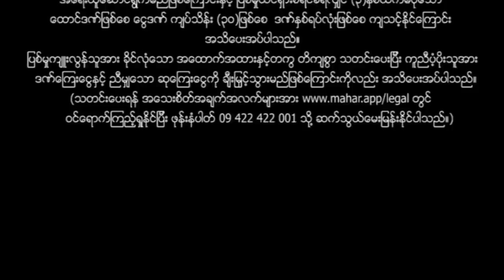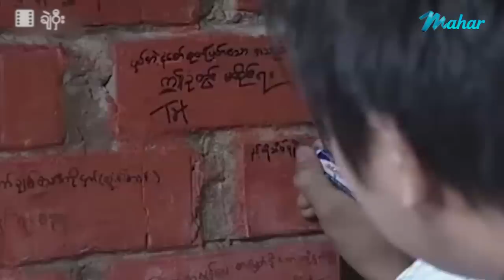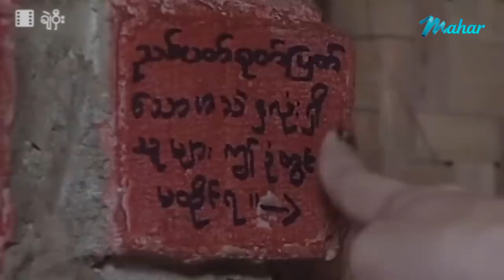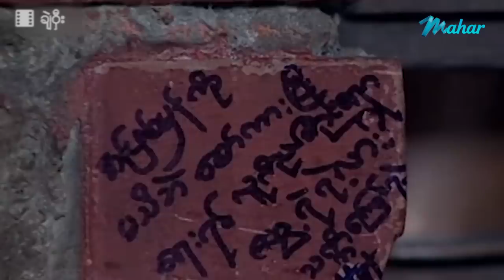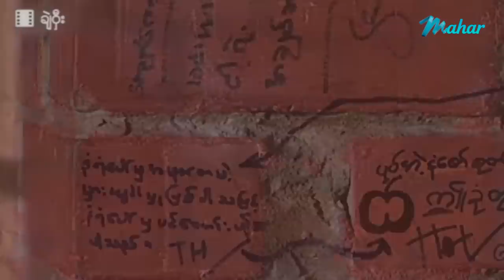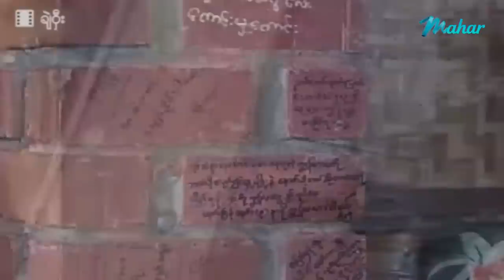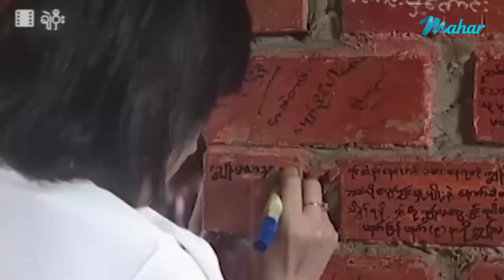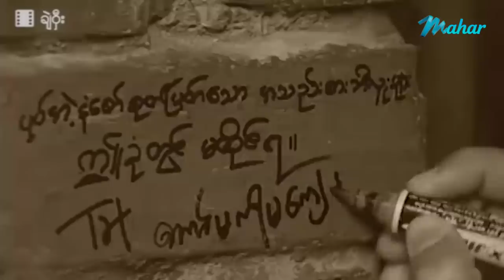မြန်မာဇာတ်ကား - ချဲဝှီး - နေတို၊ ဇေယျ ၊ ပုလဲဝင်း ၊ သင်ဇာဝင့်ကျော် - Myanmar Movies ၊ Love ၊ Funny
ျမန္မာဇာတ္ကား - ခ်ဲဝွီး - ေနတို၊ ေဇယ် ၊ ပုလဲဝင္း ၊ သင္ဇာဝင့္ေက်ာ္ - Myanmar Movies ၊ Love ၊ Funny

Presenting daily.

မဟာ အပလီကေးရှင်းကို ဖုန်းမှာ install လုပ်ပြီး
မြန်မာဇာတ်ကားသစ်များစွာကို ကြည့်ရှုနိုင်ပါတယ်။
မြန်မာဇာတ်ကားသစ်များစွာကို ကြည့်ရှုနိုင်ပါတယ်။

Myanmar Video - Chair Wheel - Nay Toe , Zayar , Palal Win , Thinzar Wint Kyaw - Love ၊ Funny